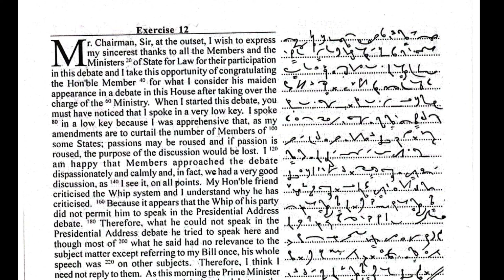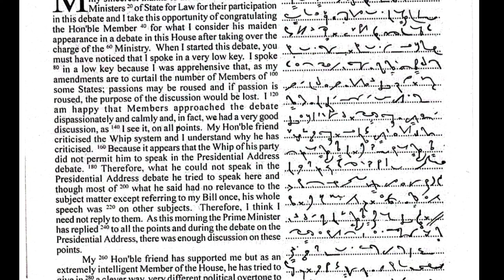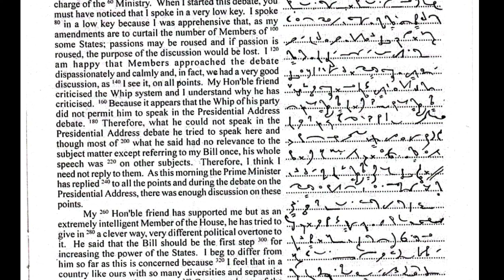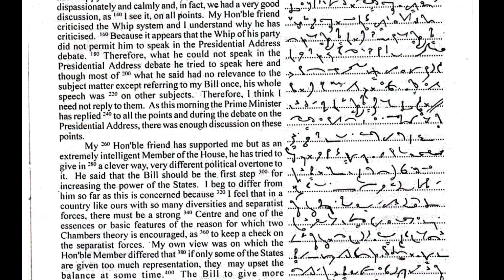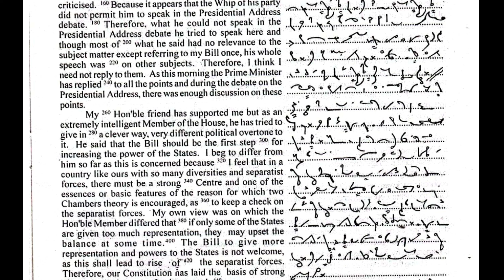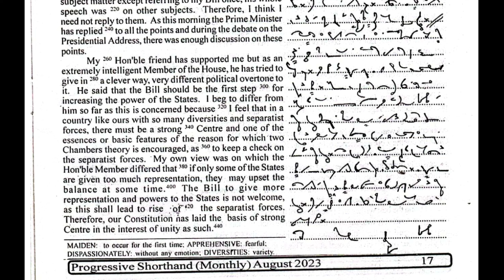Exercise - 12 || 80 Wpm || August 2023 || Progressive Shorthand Dictation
Progressive Shorthand Magazine
August 2023
Exercise - 12
80 Wpm

Daily Dictations.

80 wpm shorthand
80 Wpm shorthand dictation
80 wpm english dictation
legal dictation
legal dictation Shorthand
English dictation 100 speed
Progressive Shorthand
Progressive Shorthand magazine
English Shorthand magazine
Progressive Shorthand magazine August 2023